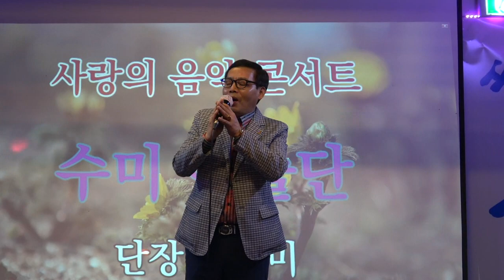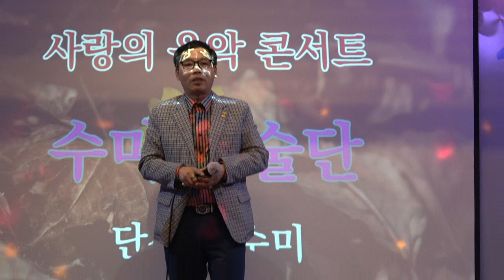수미예술단 /초대가수김계현 /잊혀진 계절 원곡이용 /종로명소쎄시봉 2023 10 07